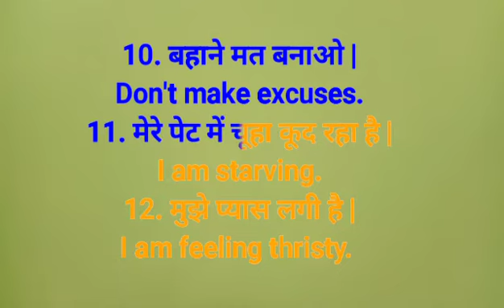most important English sentences for daily use